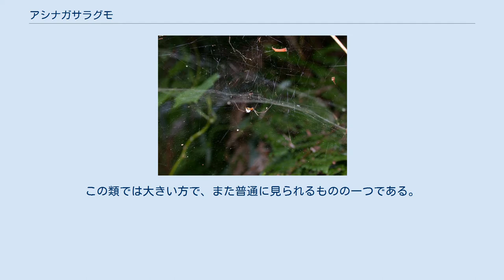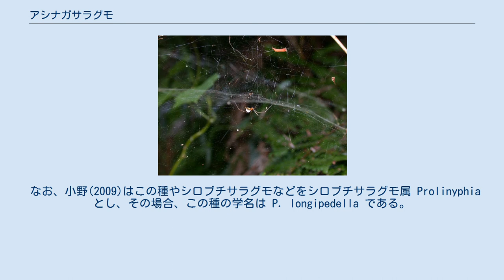アシナガサラグモ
アシナガサラグモ（学名: Neriene longipedella）は、サラグモ科のクモ。
この類では大きい方で、また普通に見られるものの一つである。
伏せ皿型の皿網を張る。
 体長は雌成体で4.5-6.5mm、この科では大きい方に属する。
足は細く、非常に長い。
頭胸部も腹部も卵形。
 頭胸部は黄褐色から褐色で、周辺部は色が薄い。
頭部はやや盛り上がる。
腹部背面は白で、前半部では中央に縦の黒い条とその両側に二対の黒斑、後半部では横長の黒斑が縦に三つある。
雄ではそれらは不明確になる。
歩脚は黄褐色だが、生きている時は緑色を帯びる。
腹面は黒っぽく、黄色を帯びた斑紋が目立つ。
 草の間や樹木の下枝あたりまでにドーム状の網を張る。
 六月下旬から九月頃まで成体が見られる。
雄成体は雌の網にはいる。
 日本では北海道から九州、それに奄美諸島に産する。
北海道では平地から低山に、本州以南では山地に多いとされる。
国外ではロシア東部、中国、韓国から知られる。
 同属のものとしてはシロブチサラグモが似たような場所で見られる。
本種ほど足が長くなく、背甲が黒褐色で縁が白い。
北海道ではタイリクサラグモも普通。
属は異なるがユノハマサラグモも同様な場所に見られる。
その中で、本種は成熟が遅く、夏後半まで見られる。
より普通種としてはヘリジロサラグモが日本全土で山間部から都市周辺まで広く見られる普通種である。
 なお、小野(2009)はこの種やシロブチサラグモなどをシロブチサラグモ属 Prolinyphia とし、その場合、この種の学名は P. longipedella である。
 ^ 以下、主として小野(2009)p.337-338 ウィキスピーシーズには、アシナガサラグモに関する情報があります。